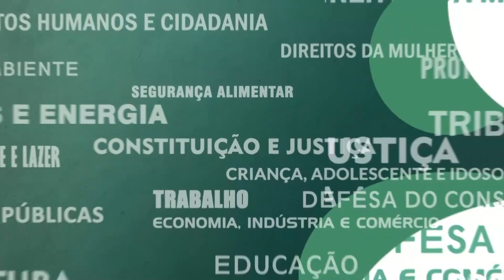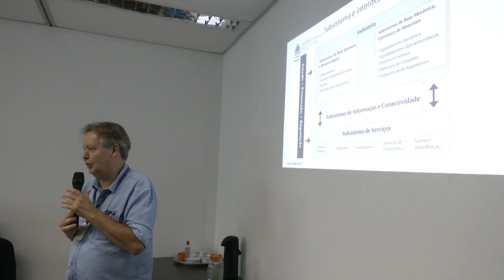Resumo Comissões - Com. Saúde e de Ciência e Tecnologia - Complexo econômico industrial da saúde